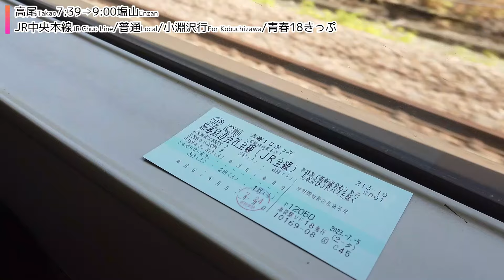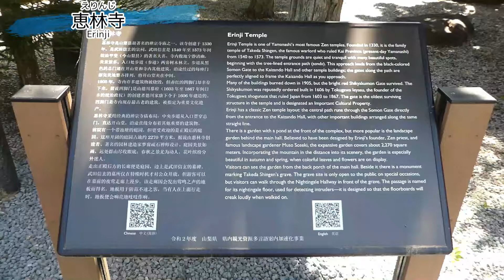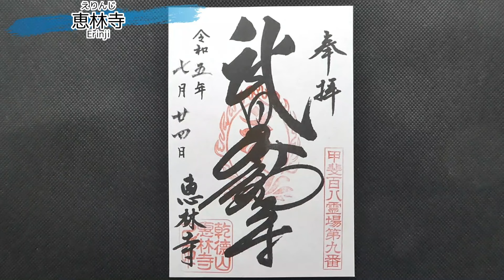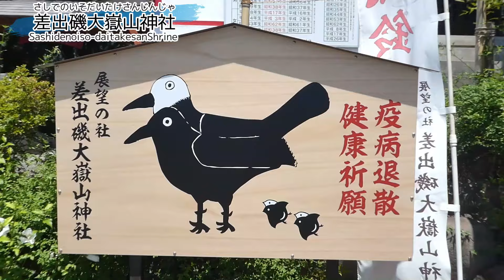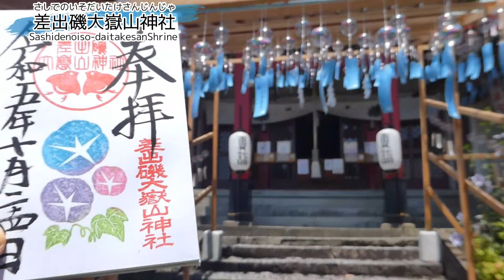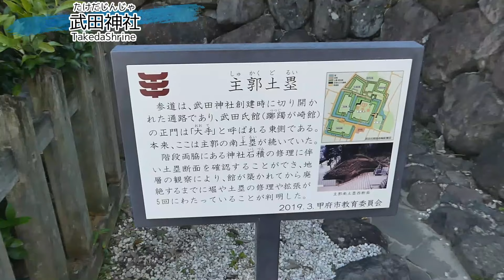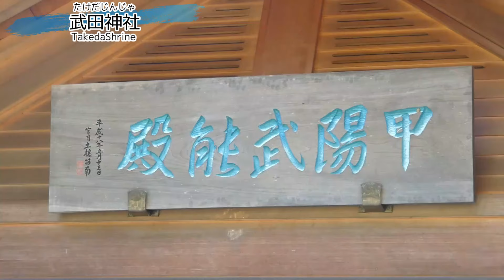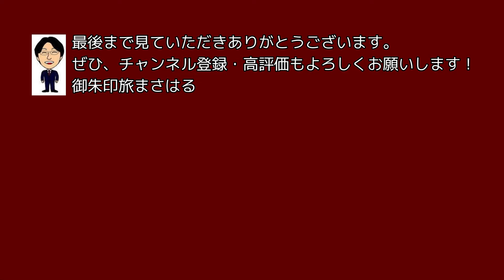【御朱印ひとり旅】山梨県中央線沿線御朱印巡り３選[神社仏閣500名印(No.147～149)]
★御朱印とは★
拝殿や本堂などで参拝してからお受けしましょう！

私の独断と偏見で拝受して癒されたおすすめの御朱印500名印を探す旅！
今回は、JR中央線を山梨県まで足を延ばして御朱印巡りした報告をまとめました！
ちなみに青春18きっぷの1回分を利用して日帰りで巡りました。

【甲州市～山梨市～甲府市御朱印ひとり旅】
・訪問日：令和5年(2023年)7月24日(月)
・19,514歩

高尾7:39(JR中央本線/普通/小淵沢行/青春18きっぷ)9:00塩山
塩山南口バス停9:05(窪平行/山梨交通/290円)9:16恵林寺バス停
恵林寺バス停(徒歩2分)[9:20頃]❶恵林寺
恵林寺(徒歩10分)隼上バス停
隼上バス停10:59(山梨市民バス 西沢渓谷線/山梨厚生病院行/200円)11:07ハナミズキ通り西バス停
ハナミズキ通り西バス停(徒歩12分)[11:20頃]❷差出磯大嶽山神社
差出磯大嶽山神社(徒歩18分)[ランチ]ほうとう蔵 歩成 フルーツライン店
ほうとう蔵 歩成 フルーツライン店(徒歩12分)山梨市駅
山梨市14:02(JR中央本線/普通/甲府行/青春18きっぷ)14:15甲府
甲府駅北口バス停14:30([11]武田神社行/山梨交通/190円)14:38武田神社バス停
武田神社バス停(徒歩1分)[14:40頃]❸武田神社
武田神社(徒歩1分)[甘味]かぶとや
かぶとや(徒歩1分)武田神社バス停
武田神社バス停16:00([11]甲府駅北口行/山梨交通/190円)16:08甲府駅北口バス停
甲府駅北口バス停(徒歩3分)[土産]葡萄屋Kofu 甲州夢小路本店
葡萄屋Kofu 甲州夢小路本店(徒歩4分)甲府駅
甲府16:51(JR中央本線/普通/立川行/青春18きっぷ)18:38立川